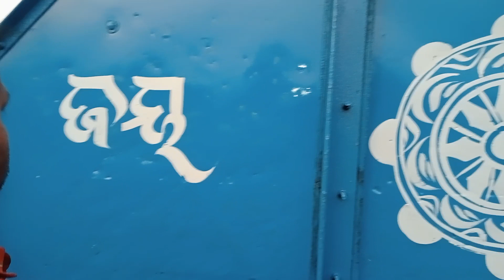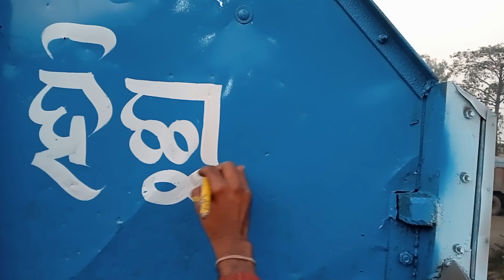जय माँ हिंगुला/Jay Maa Hingula/Art and Drawing Painting